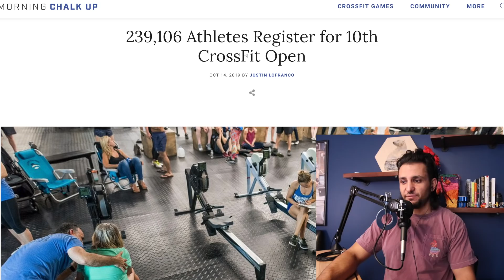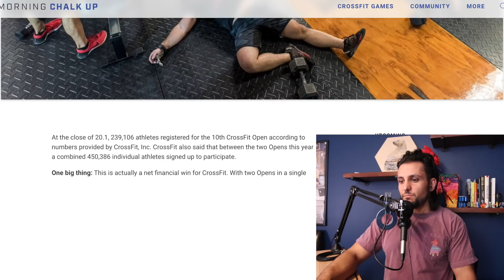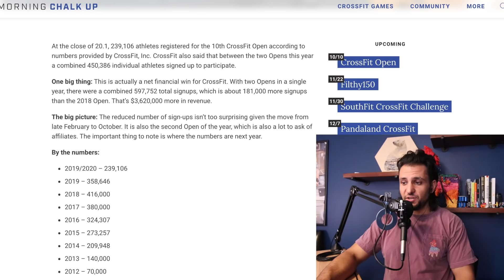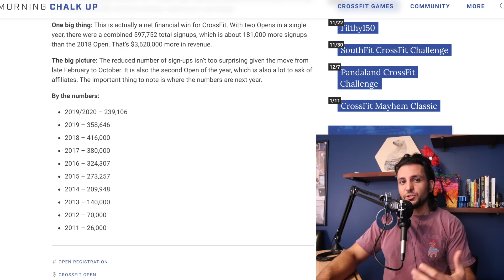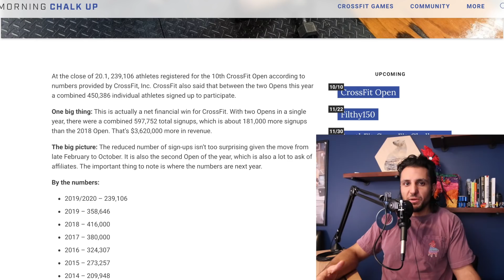2020 Open Signups Down By How Much?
for merch and more content!